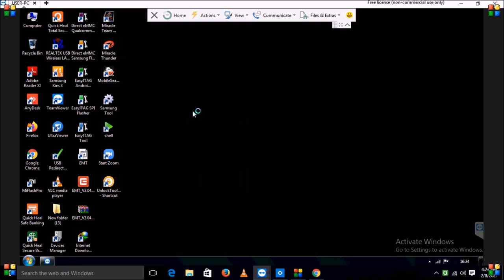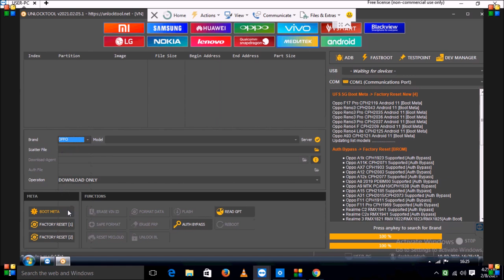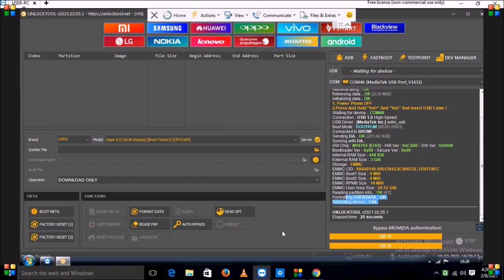oppo A15 CPH2185 Pin Pattern unlock factory Reset done by unlock tool